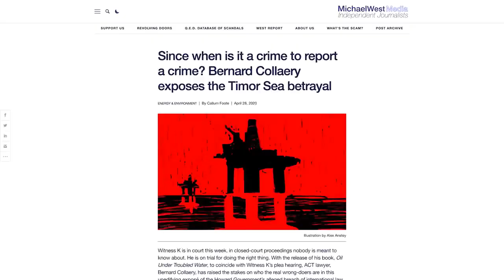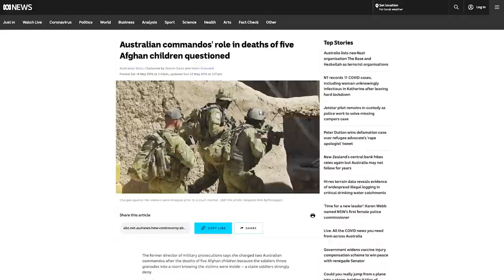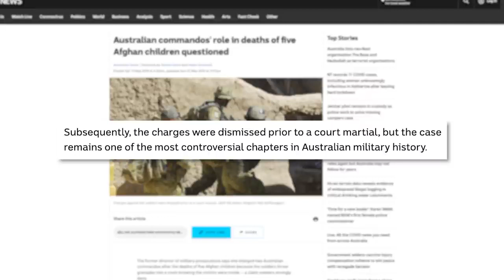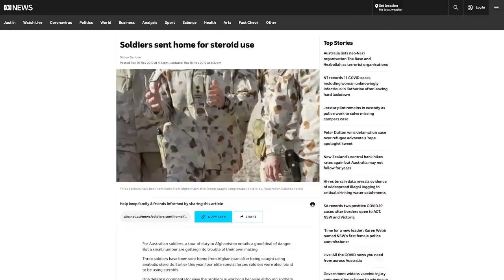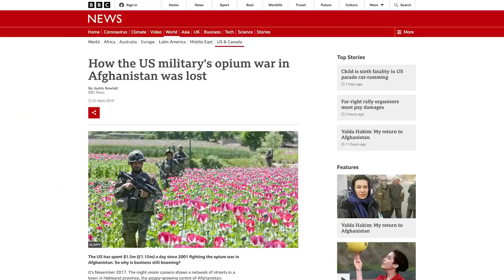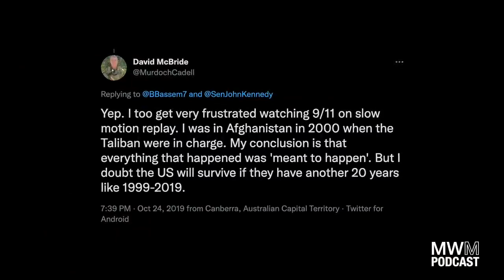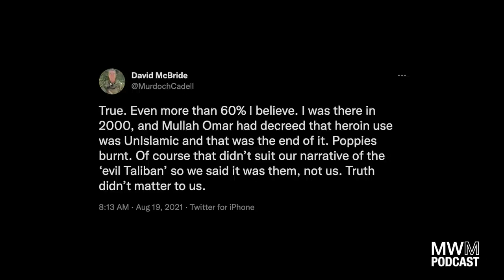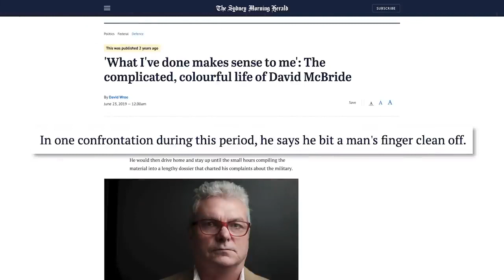A Question of Duty: Military Whistleblower David McBride on Clandestine Operations in Afghanistan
David McBride opens up to Michael West Media about alleged war crime and cover-up in Afghanistan. He faces trial for leaking hundreds of pages of defense force information to the Australian Broadcasting Corporation, offering insight on clandestine operations of Australia's elite special forces, including incidents of troops killing unarmed men and children.